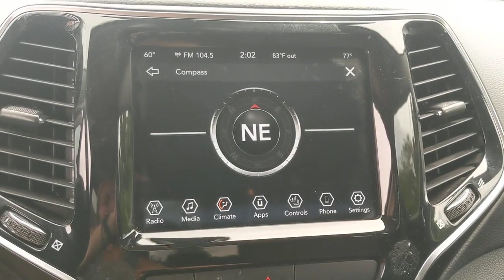2020 Jeep Cherokee Knoxville, Farragut, Oak Ridge, Maryville, Gatlinburg, TN LD650638P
Billet Silver Metallic Clearcoat Used 2020 Jeep Cherokee available in Knoxville, Tennessee at Jim Cogdill CDJR. Servicing the Farragut, Oak Ridge, Maryville, Gatlinburg, TN area.

EPA 27 MPG Hwy/19 MPG City! CARFAX 1-Owner. Billet Silver Metallic Clear Coat exterior. Heated Leather Seats Back-Up Camera Power Liftgate ENGINE: 3.2L V6 24V VVT W/ESS Alloy Wheels TRANSMISSION: 9-SPEED 948TE AUTOMATIC... 4x4 KEY FEATURES INCLUDE: Leather Seats 4x4 Power Liftgate Heated Driver Seat Back-Up Camera. OPTION PACKAGES: TRANSMISSION: 9-SPEED 948TE AUTOMATIC (STD) ENGINE: 3.2L V6 24V VVT W/ESS (STD). Price does not include licensing costs registration fees taxes and dealer doc fee of $699 which are to be paid by the consumer.